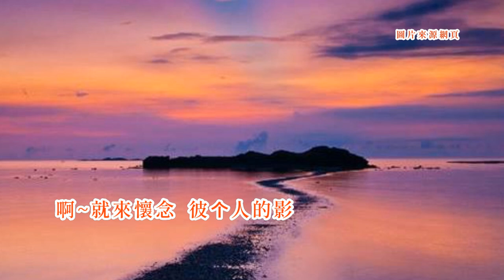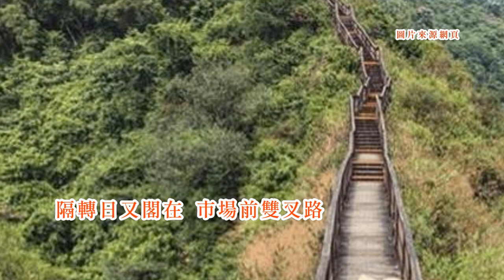白櫻-懷念的影 台語歌詞標誌+字幕版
《懷念的影》Huâi-liām ê Iánn
白櫻Pe̍h-ing(施豐櫻Si Hong-ing)
阮聽著船螺的聲
gún thiann-tio̍h tsûn-lê ê siann
就來懷念
tiō lâi huâi-liām
彼个人的影
hit ê lâng ê iánn
彼一日踮碼頭
hit-tsi̍t-ji̍t tiàm bé-thâu
來搪著落大雨
lâi tn̄g-tio̍h lo̍h tuā-hōo
阮一時閃無路
gún tsi̍t-sî siám-bô lōo
規身軀澹糊糊
kui-sin-khu tâm-kôo-kôo
就是伊一時
tsiū-sī i tsi̍t-sî
表現好風度
piáu-hiān hó hong-tōo
挽著阮
bán tio̍h gún
到船內去避雨
kàu tsûn-lāi khì pī-hōo
嘿!好風度
heh! hó hong-tōo
阮聽著船螺的聲
就來懷念
tiō lâi huâi-liām
彼个人的影
隔轉日又閣在
keh-tńg-ji̍t iū-koh tsāi
市場前雙叉路
tshī-tiûnn tsîng siang-tshe-lōo
穿一領白短褲
tshīng tsi̍t-niá pe̍h té-khòo
見著阮咧招呼
kìnn-tio̍h gún teh tsio-hoo
雖然是體格性格
sui-jiân sī thé-keh sìng-keh
大又粗
tuā iū tshoo
對待阮
tuì-thāi gún
真趣味有禮數
tsin tshù-bī ū lé-sòo
嘿!好風度
heh! hó hong-tōo
阮聽著船螺的聲
就來懷念
tiō lâi huâi-liām
彼个人的影
彼个人彼隻船
hit ê lâng hit tsiah tsûn
欲出帆彼下晡
beh tshut-phâng hit ē-poo
伊答謝阮愛顧
i tap-siā gún ài-kòo
將阮名記在簿
tsiong gún miâ kì tsāi phōo
又閣來表現著
iū-koh lâi piáu-hiān tio̍h
一次好風度
tsi̍t-tshù hó hong-tōo
害著阮流熱淚
hāi-tio̍h gún lâu jia̍t-luī
像落雨
tshiūnn lo̍h-hōo
嘿!好風度
heh! hó hong-tōo